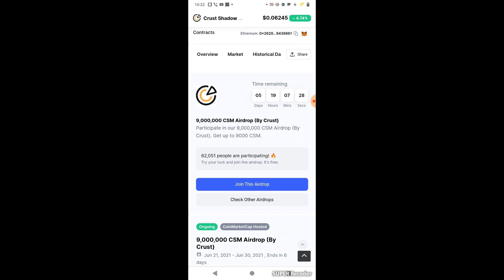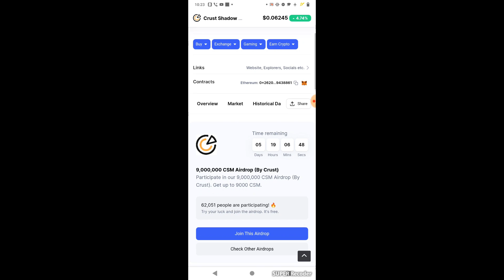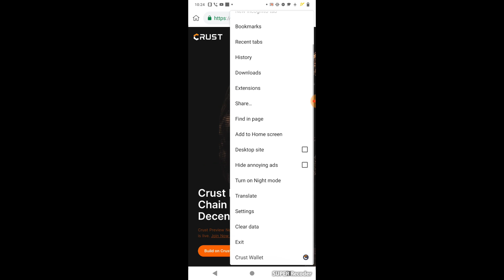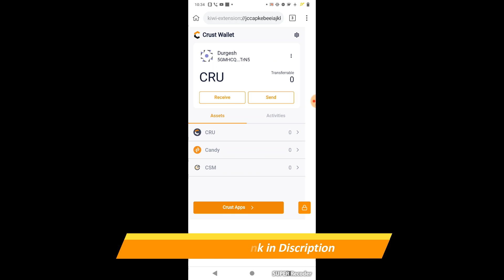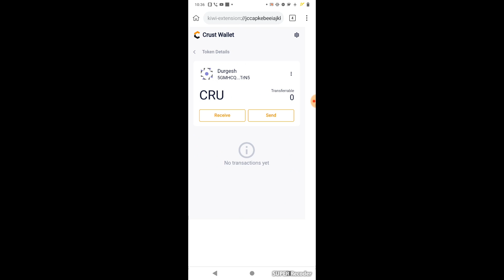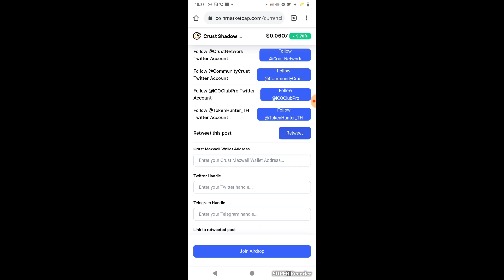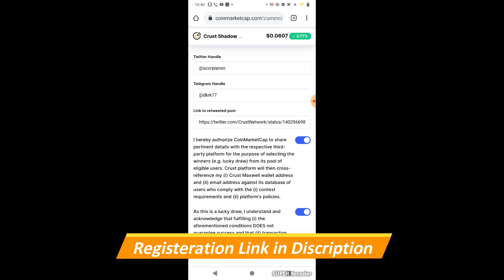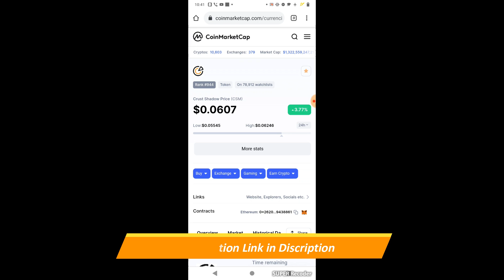CSM Tokens Airdrop || How to participate in csm airdrop to get 9000csm reward || CSM=0.060$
# Pi Wallet
pi app
biswap withdrawal
biswap airdrop
Goldbee airdrop